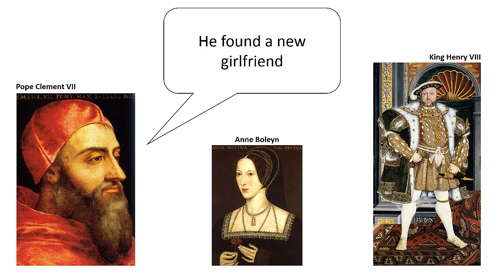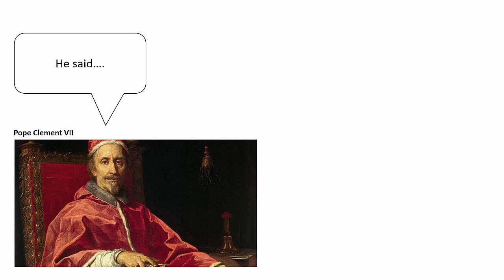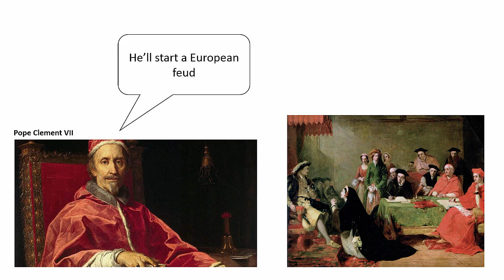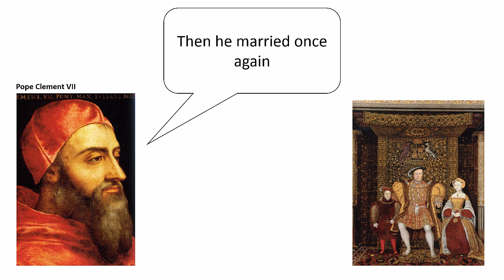Tudor: History Music Video (Parody of Rude by MAGIC!)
A music video sung to the tune of Rude by MAGIC! Created for a Grade 6 history class studying the Tudors and the Age of Exploration.